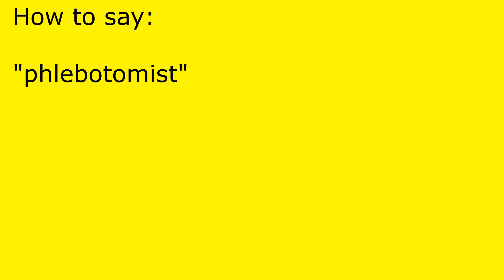How to pronounce phlebotomist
phlebotomist pronunciation.